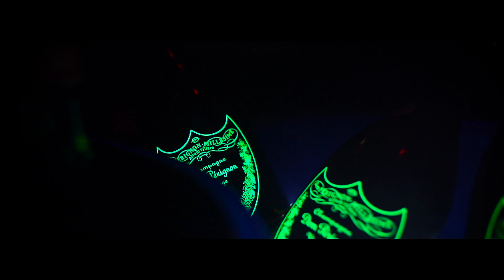Schwarze Nacht - 5 Jähriges Jubiläum - Deutschlands beste Mittwoch Party at Club du Nord Winterhude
Hamburg hat die beste Partynacht am Mittwoch!

Wir laden euch ganz herzlich zu unserem 5 Jährigen Jubiläum ein!

Auf den Tag genau vor 5 Jahren und einem Tag am 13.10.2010 fand in unserem Wohnzimmer Nr.1 die erste Schwarze Nacht statt!

Wir möchten uns bei alle unseren treuen Stammgästen bedanken und haben für Mittwoch ein paar tolle Specials für euch vorbereitet!

DAVID PUENTEZ & ALIM bieten euch eine House & Electro Show der Extraklasse mit viel Konfetti und Co2 Gun Action!

Dazu gibt es für alle Liebhaber von Hip Hop & RnB in der Grey Goose Lounge beste Musik von DJ DAMON

Genau das richtige Ambiente dafür bietet natürlich seit 5 Jahren unser geliebtes Wohnzimmer:

► Der CLUB DU NORD Winterhude (Wohnzimmer Nr.1). Auf einem großen Mainfloor und einer zusätzlichen großen Grey Goose Raucher Lounge präsentiert sich der Club in einer stylishen Atmosphäre mit einem perfekten Service, der euch unvergessliche Partynächte garantiert.

► Dazu gibt es wie jeden Mittwoch die legendären Getränke Specials für euch zur

"Schwarzen Nacht":

• Grey Goose Vodka 0,7l + 5 Red Bull nur 95 €

• Green Mark Vodka 0,5l + 3 Red Bull nur 55 €

• Visionaire Sekt 0.75l + 2 Red Bull nur 25 €

*Tisch-Reservierungen: 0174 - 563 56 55*

Wir freuen uns riesig auf viele weitere Jahre unvergessliche "Schwarzen Nächte im CDN"

Eintritt wie immer Frei :)

Video by: Fabian Soltau